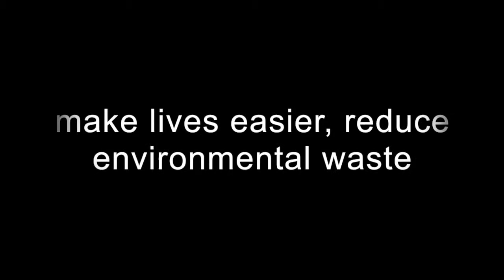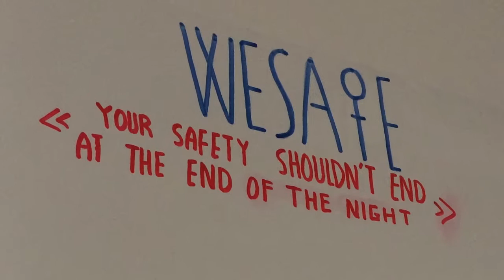Spark Summer Boot Camp 2015 at SOAS University of London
For 3 days in June 2015, 35 students in 7 teams, developed business ideas that would make lives easier, reduce environmental waste and solve social problems. We heard from inspirational speakers including David Hammond (Spaceways) and Greta Rossa (Akasa Innovation). We got specialised training from experts including Anthony Crowther (Goldsmiths University), Clare Renwick (SOAS), and Robbie Semple (Worthwhile).

We also conducted a mini-consultancy for a local enterprise and got to know each other. At the end of the 3 days, the teams pitched to a panel of judges for the chance to win £1000.